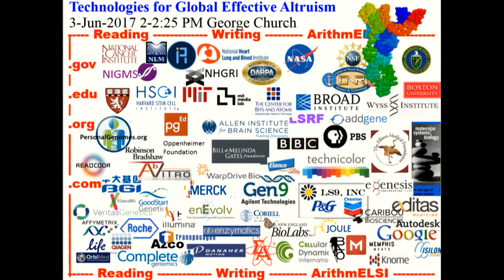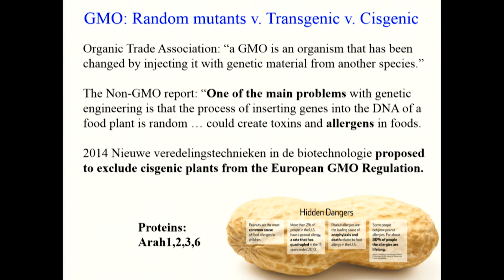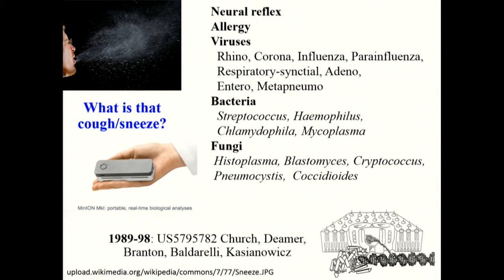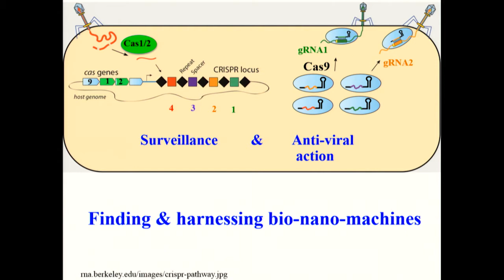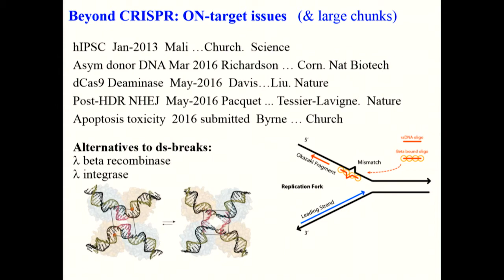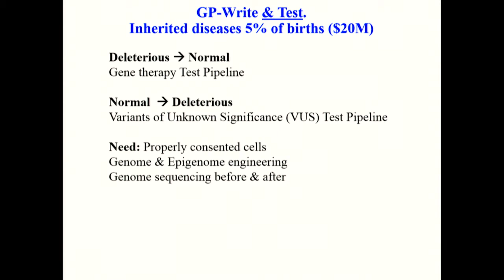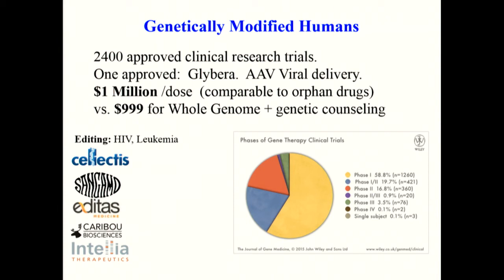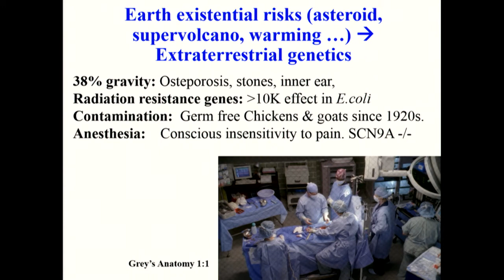CRISPR & other technologies for global effective altruism | George Church | EAG 2017 Boston